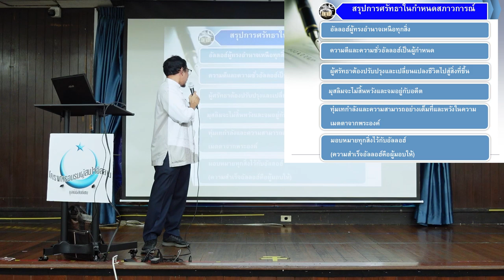สรุปการศรัทธาในกำหนดสภาวการณ์ | ก้าวแรกของการรู้จักอิสลาม EP.48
การศรัทธาต่อการกำหนดสภาวการณ์เป็นหลักการสำคัญที่ช่วยให้มุสลิม
มีจิตใจที่สงบและอดทนต่อทุกสถานการณ์ ช่วยให้เราไม่จมอยู่กับความทุกข์
และสามารถก้าวผ่านอุปสรรคต่างๆ ไปได้อย่างเข้มแข็ง